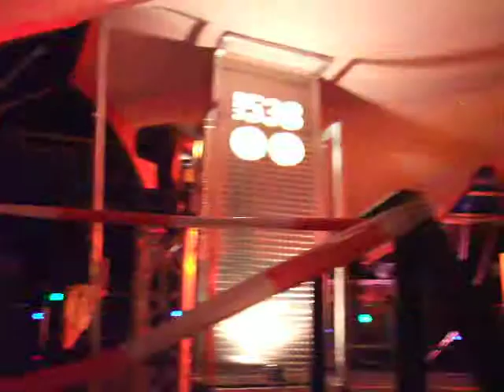Show 2010 Sial Amsterdam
Performance from opening Sial 2010 Amsterdam